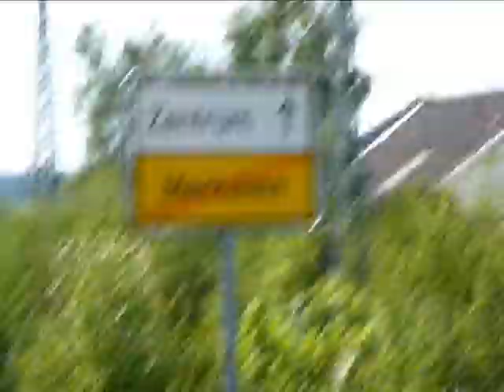Wandelreportage - E8 2010 - Geilenkirchen-Aachen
Lange afstands wandeling E8. Van Geilenkirchen naar Aachen